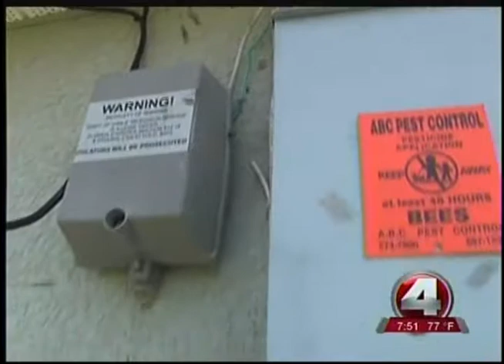Trevor Taulman on WFTX-FOX: The Nature of Bees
Trevor Taulman of Truly Nolen Cape Coral was featured on Fort Myers’ WFTX-FOX on September 11 discussing Honey Month and the nature of bees.